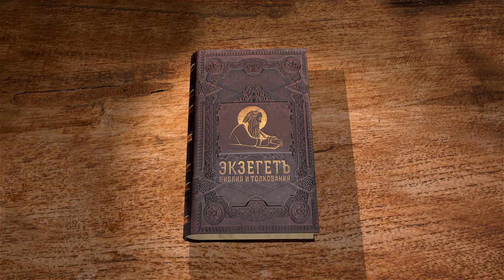Книга Иисуса Навина. Глава 15. Протоиерей Олег Стеняев. Толкование Ветхого Завета. Толкование Библии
В 15 главе продолжается тема разделении земли между сынами Израиля.
Повествуется кому какой выпал жребий и кому какая территория достается.
Мы видим описание предела сынов Иудиных с указанием конкретных городов и народов, живших там.
Халеву, как и было обещано, дана самая хорошая земля.
Так же говорим о награде, которую назначил Халев за взятие Кириаф-Сефера.